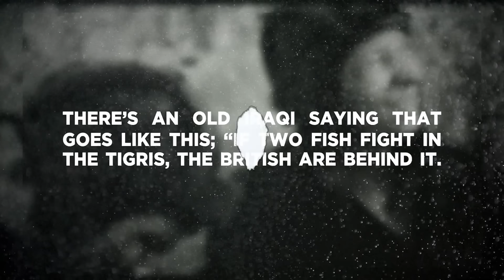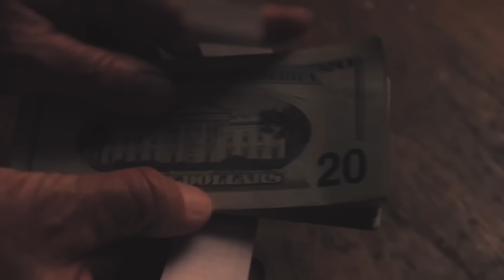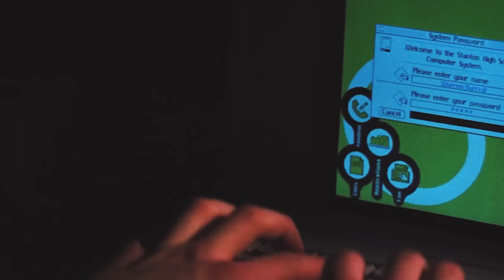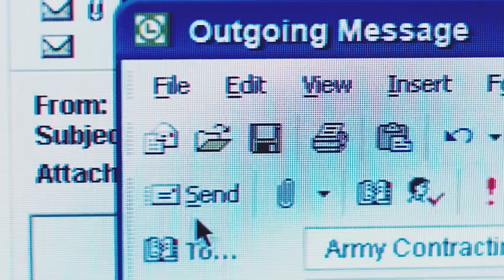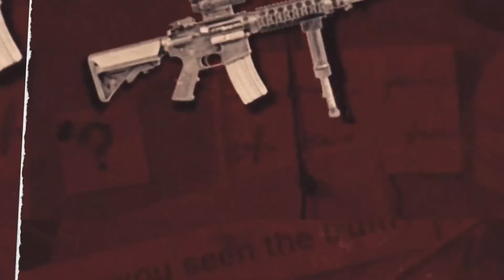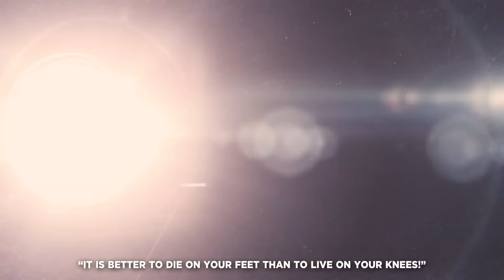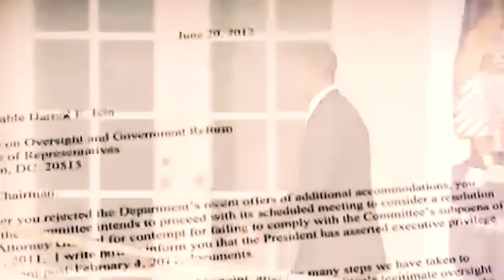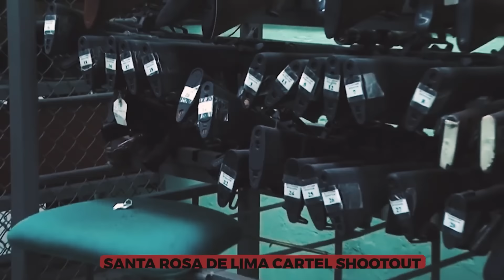Policías Corruptos Venden Armas A Cárteles Mexicanos Y Se Arrepienten Al Instante